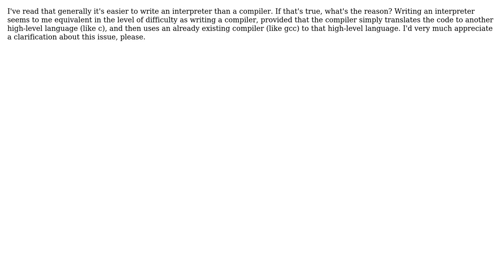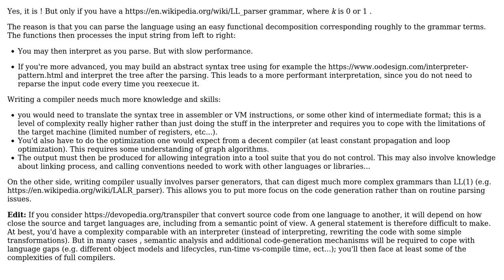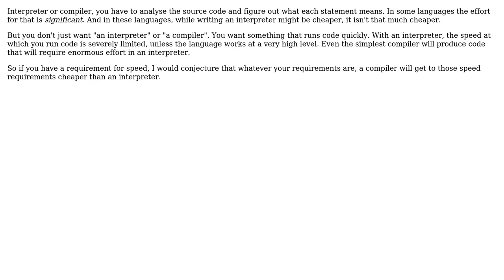Software Engineering: Is it really always easier to write an interpreter than a compiler?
With thanks & praise to God, and with thanks to the many people who have made this project possible! | Content (except music & images) licensed under CC BY-SA | Music | Images & others | With thanks to user JacquesB user gnasher729 user Christophe user Ben and the Stack Exchange Network Trademarks are property of their respective owners. You are responsible for your own actions.